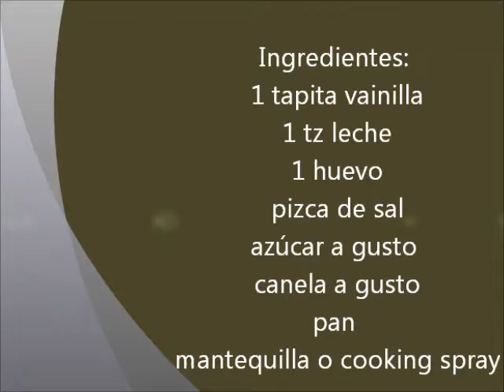Sandwich de nutella en pan de Tostadas francesas